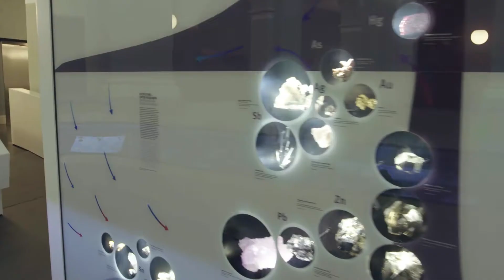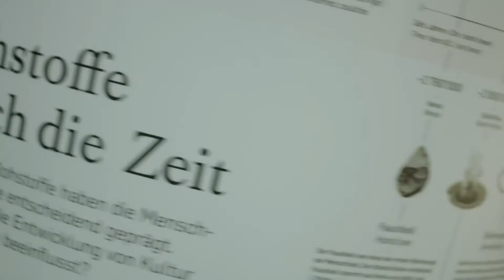Zu Besuch bei focusTerra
Willkommen in focusTerra - wo Wissenschaft und Gesellschaft zusammenkommen. Unsere Ausstellungen und Events bringen dir Wissenschaft unterhaltsam näher. Wir freuen uns auf deinen Besuch!